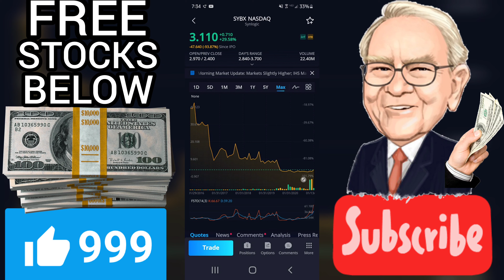💰 IS SYBX A BUY OR SELL? I Synlogic Stock I predictions tomorrow I analyst news analysis part 2